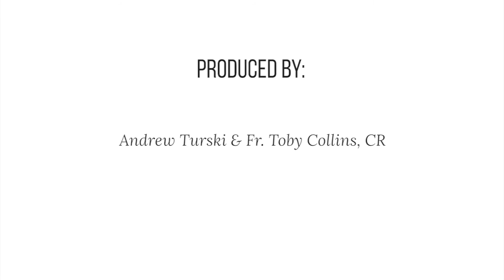Sr. Alicia Torres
A video made from an interview with Sr. Alicia that took place at the 2016 Paluch Publishing Inc. Seminar in Chicago.